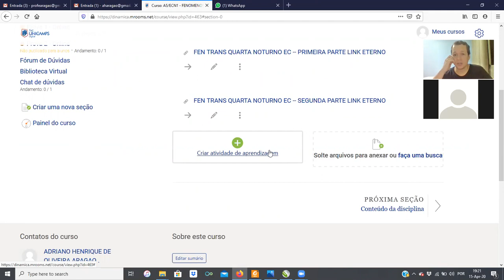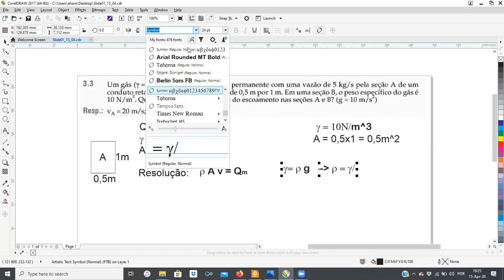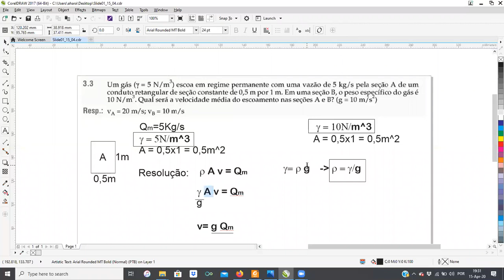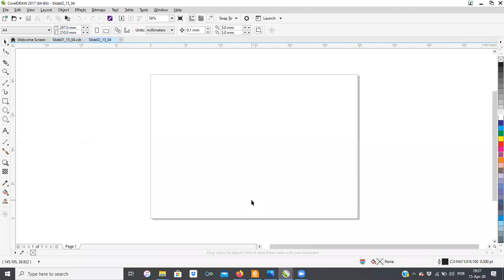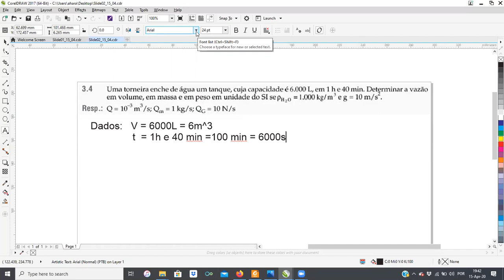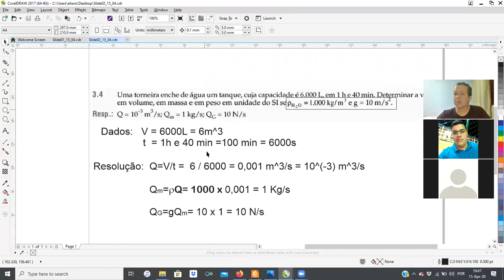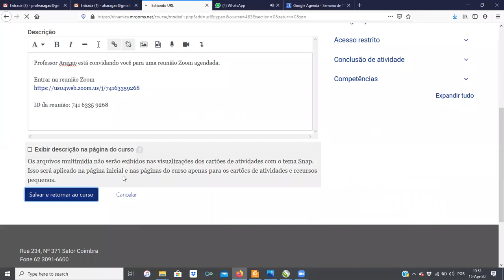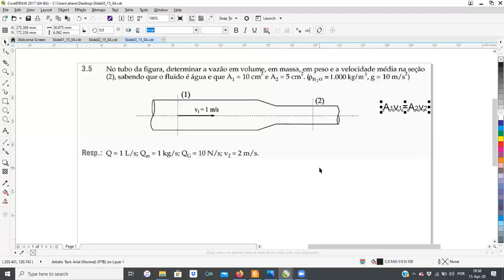FenTrans15 04 02